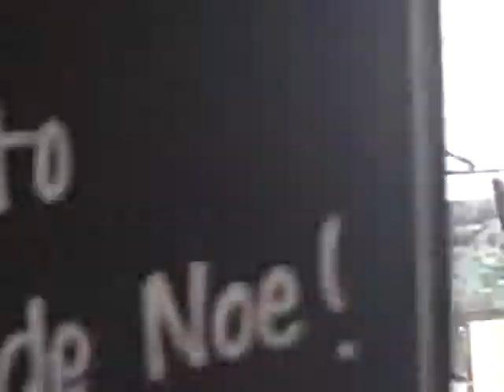SF Muni 8150